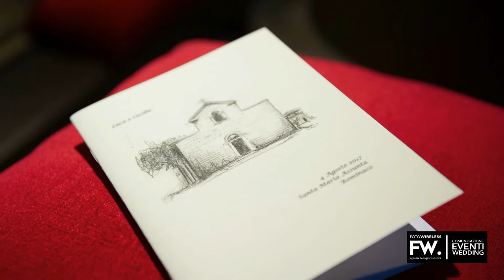Luca e Cecilia Wedding, Bominaco e Casale Signorini, L'Aquila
Matrimonio eseguito a L'Aquila, in Abruzzo, dai fotografi della FotoWireless presso la chiesa di Santa Maria Assunta a Bominaco e al Ristorante Casale Signorini.